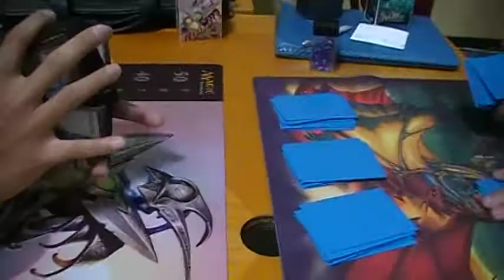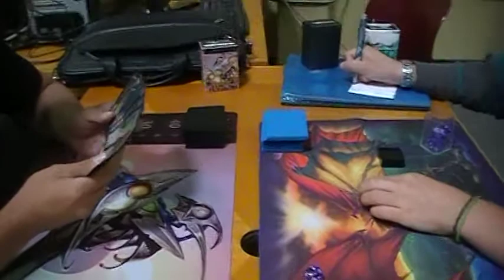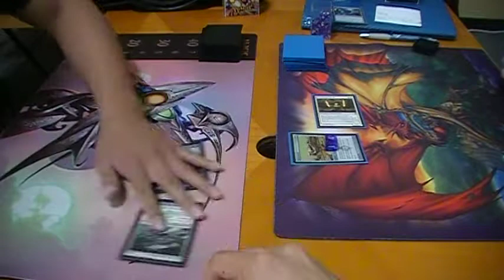Eudemonia Legacy: Affinity versus Stoneblade Game 1 Round 3